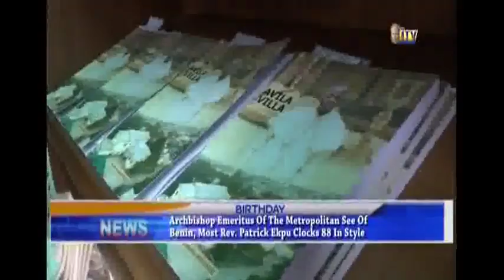ITV MAIN NEWS BULLETIN